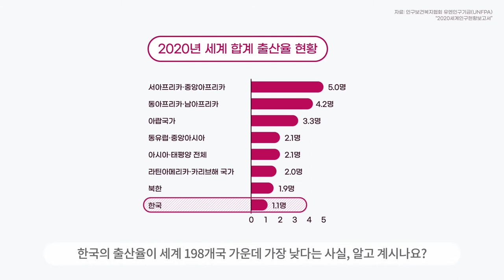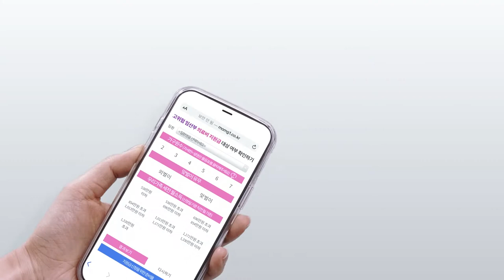고위험 임산부 의료비 지원금 안내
쌍둥이 엄마, 임신성 당뇨, 조기 진통이 필요한 엄마 등
고위험 산모를 대상으로 보건복지부에서
비급여 의료비를 최대 300만원까지 지원한다고 하는데요,

아래의 링크로 접속하셔서 지원 혜택에 해당되는지

momg1.co.kr